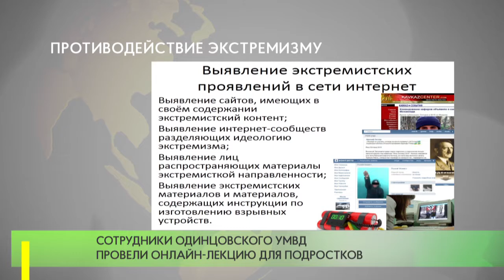Противодействие экстремизму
Полицейские УМВД России по Одинцовскому городскому округу дистанционно провели профилактическую лекцию на тему: «Противодействие экстремизму и терроризму».